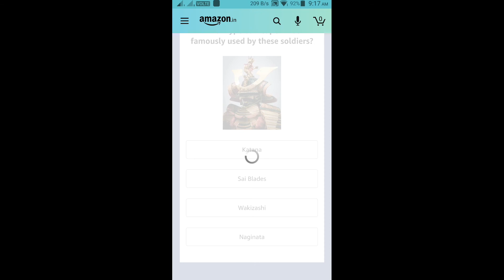Amazon Quiz chance to win Amazon Pay Balance 25000 Answers Today 21 July 2021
Hi Friends !!!

                       (No Pressure)
👉Upi Id : smartinfotechonfactz@ybl

Hi Friends !
👉Buy From Here :
👉Apparel & Accessories
👉Books
👉Health & Beauty
👉Luggage
👉Pet Supplies
👉Shoes
👉Sports & Outdoors
👉Video Games
👉Watches
👉Electronics
👉Mobiles & Tablets
👉Smart TV
👉Streaming Clients
👉Monitors
👉Desktops
👉Networking Devices
👉Scanners
👉Printers, Inks & Accessories
👉Computers
👉Soundbar Speakers